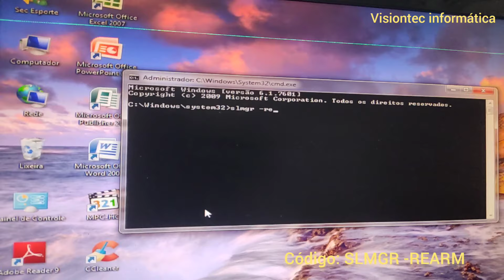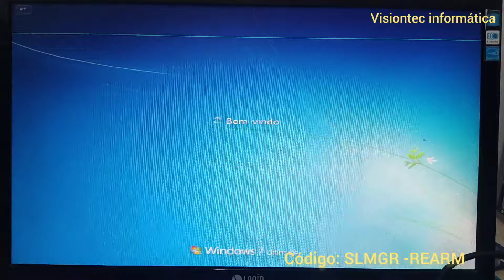"Como ativar Windows 7 pelo CMD: Tutorial passo a passo" Método 2023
Ajude com qualquer quantia
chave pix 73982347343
Deus abençoe